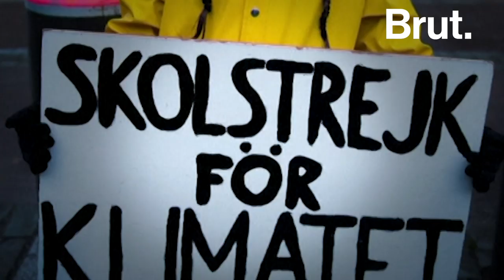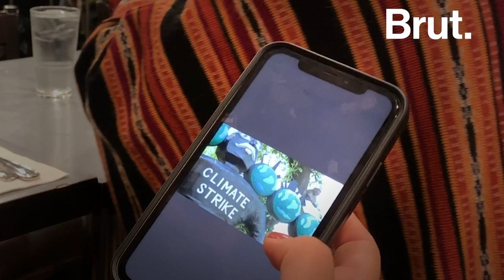School Strike for Climate Justice w/ Xiye Bastida | Brut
Greta Thunberg skipped school in August 2018 to protest for climate justice outside Swedish parliament. There, a global movement was born.

What began with one teenager rapidly gained momentum — just over a year later, 7.6 million young people took to the streets in major cities and small towns around the world for climate action.

But the journey to gather millions of youth activists goes far beyond Thunberg. In Standing Rock, in Flint, Michigan and in so many other places around the world, dozens of young leaders are paving the way for the climate movement to spread.

Alongside Fridays For Future organizer and climate justice activist Xiye Bastida, Brut got the insiders' look at the largest youth climate protest in history. This is the story of the school strike movement.